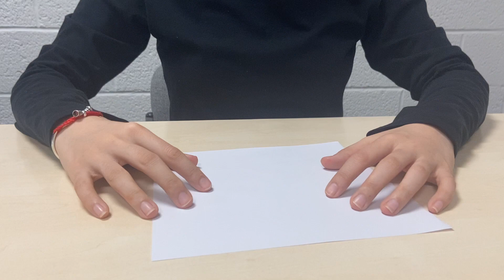Paper crane folding